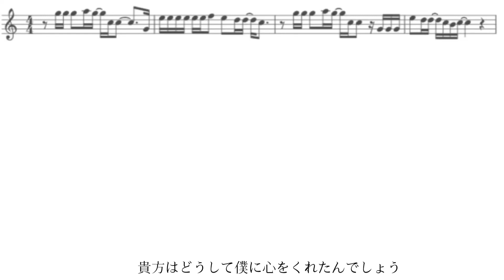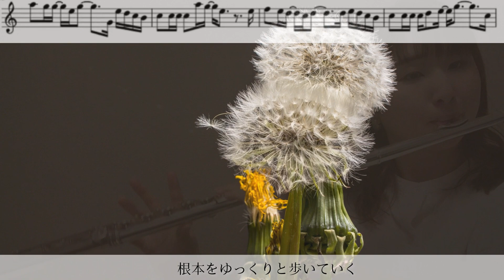【フルート】アルジャーノン/ヨルシカ【楽譜】Flute & Piano cover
◆使用音源

◆使用楽譜
準備中

■機材
オーディオインターフェース/Audio interface
マイク/microphone

꒰ ・ ̫・ ꒱Twitterは全員Follow back中です♡

【プロフィール】森田愛華(MORITA AIKA)
千葉県柏市出身。12歳よりフルートをはじめる。尚美学園大学卒業後、横浜を拠点にフルート講師をはじめる。あいか音楽教室主催。フルートデュオCERISIERメンバー。始球式での国歌独奏、イメージ動画出演、アレンジャーとして幅広く活動中。YouTubeでは自身でアレンジした重奏曲を多重録音し、主にデジタル出版している。ジャンルにとらわれず、J-POPはじめ趣味のアニメ・ゲーム音楽を好んで表現している。

※コンテンツおよび楽譜付動画について
動画内に楽譜がでているものは全て自分で採譜しており、サンプルとして表示しているものとなります。コンテンツは24時間以内に削除します。

不適切な内容と判断した場合、予告なく削除させていただく場合がございます。ご了承ください。